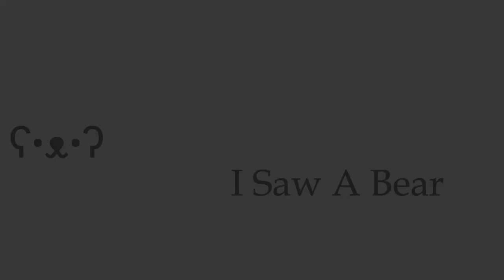Katie Kat Tankers - Foxhole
Katie introduces me to the weird sh*t collies are into

Like and Sub for more double teaming